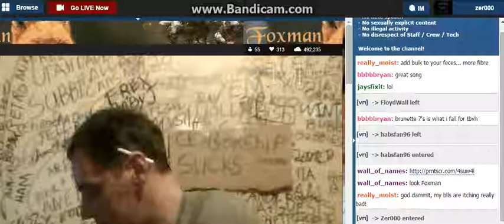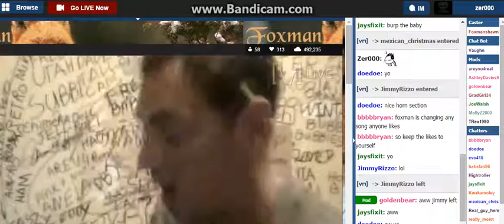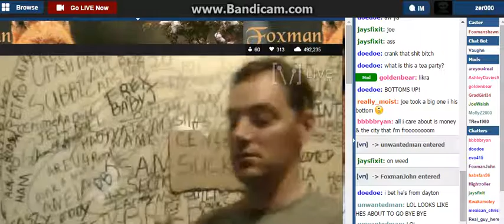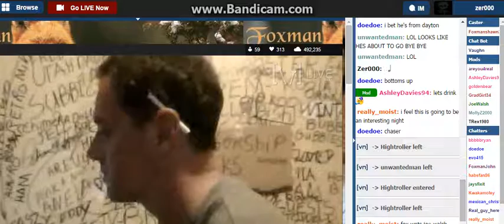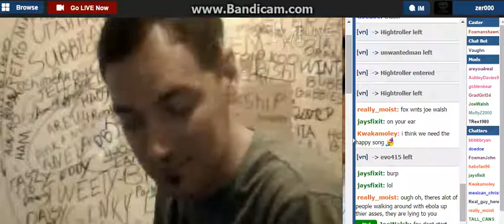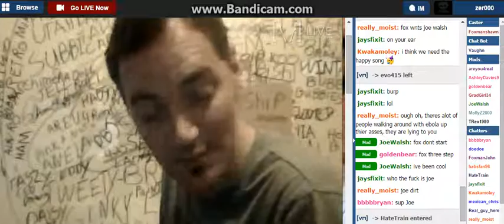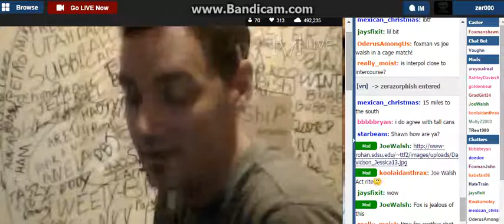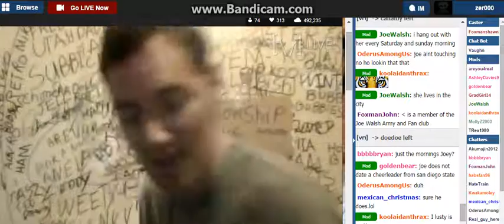I D0n't Need A Gun 2 Get Y0u